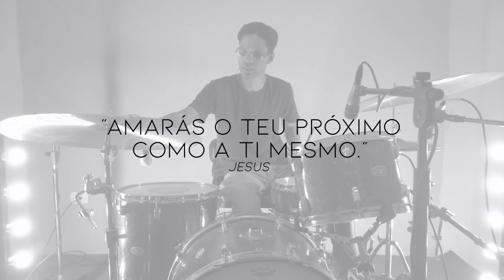Compaixão - Wesllen Silva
Música "Compaixão" do 2º CD "Um Novo Aleluia" de Wesllen Silva que será lançado em Maio de 2018.

Gravação do áudio (exceto bateria): MENEZSTUDIO

Técnico, Baixo, Violão e Guitarra: Anderson Menezes
Piano e Pads: Gleidson Lidioli

Gravação de vídeo e bateria: XOMÔ ESTÚDIO

Técnico: Ronny Xomô
Bateria e composição: Wesllen Silva

Muito obrigado ao Ronny Xomô, Anderson Menezes e Gleidson Lidioli pela disponibilidade de sempre. Amo vocês!